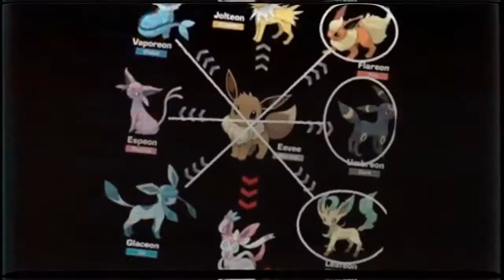Tennessee explodes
YCP Tennis League 4 - week 5

Rematch vs. Mycroprocessor

Part of this video includes experimentations with media generated solid colors that I've been working on before there was an announcement of me fighting Mycroprocessor.

Sony Vegas 6 project files (requires Debugmode Wax (w/ Freeframe effects) + PluginPac to work properly, or else you might be seeing lots of blank parts)